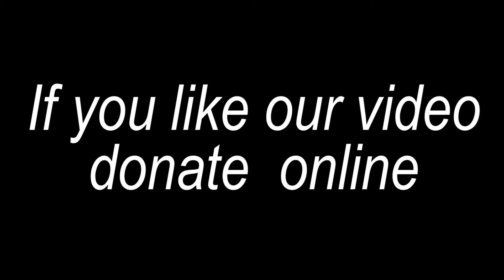Yasser Arafat by Swami Rakumjee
504th2382:Yasser Arafat said,"Choose your friends carefully, your enemies will choose you",by Swami Rakumjee,recorded at the Rakumjee Ashram Devanahalli Taluk, Bangalore rural Karnataka India. Dharmadhikari Swami Rakumjee runs Cashless Educational Institutions not for the poor nor for the rich, but for the ones interested in the best education.